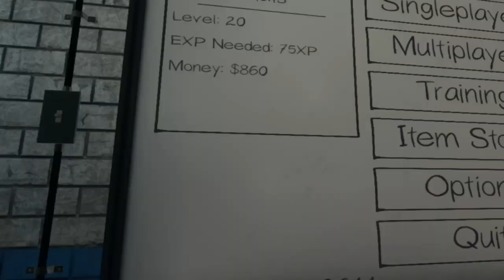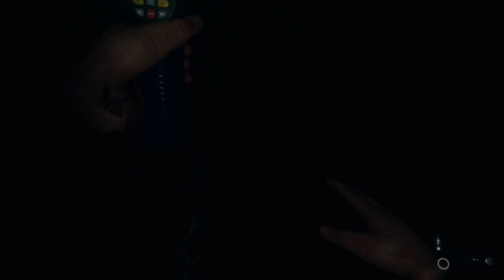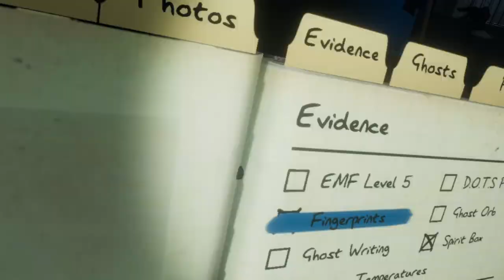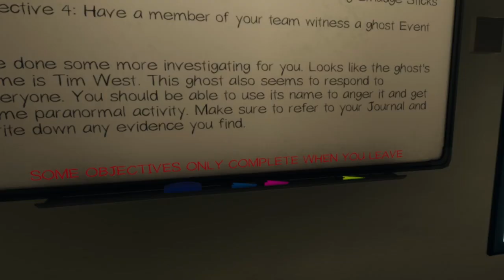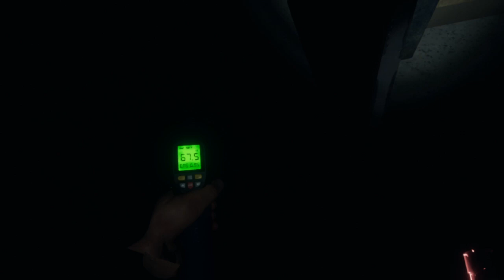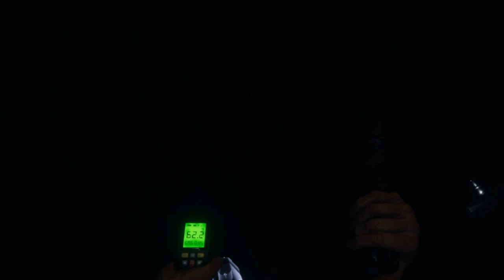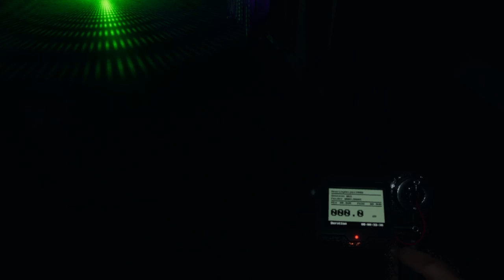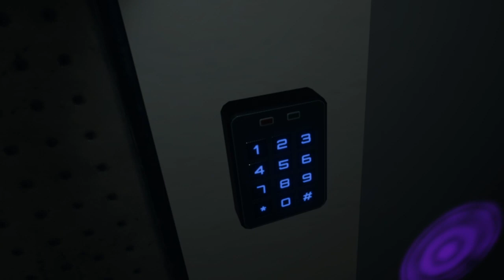Phasmophobia VR: It's Billy Zane!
The gang catches a fleeting glimpse of purple tights and meets a 'Phantom' from the past...TO DEATH!